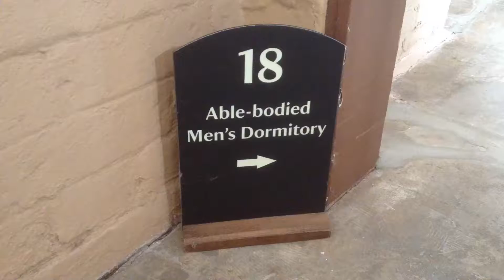workhouse southwell dormitories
Some of the dormitories at Southwell Workhouse, Nottinghamshire, a property now owned by the National Trust